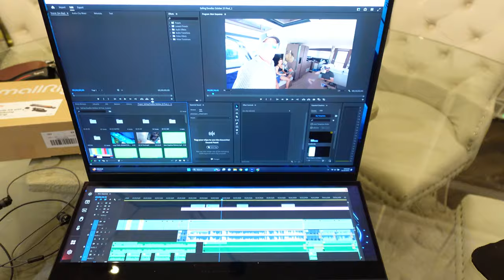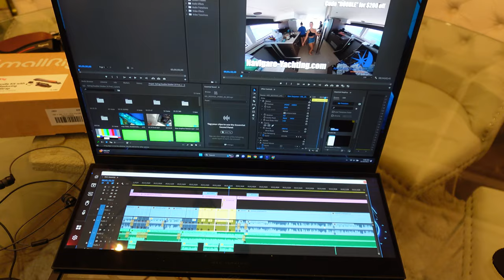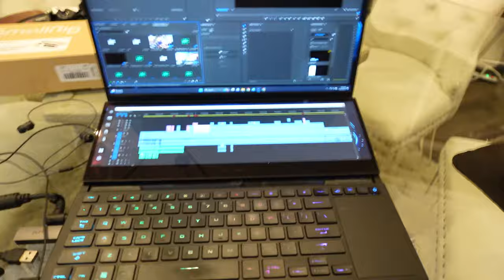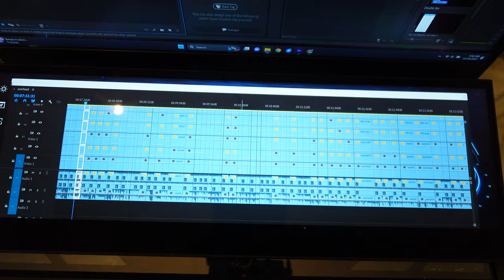What gear do I use on my Vlog?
Want to know what gear I use on Sailing Doodles?  It really is a lot to carry around!
Link to the IS 525e

Sony A7Siii
Sony Mic
Sony Z1 M2
DJI Mic
DJI Ronin RS3
DJI Mavic 3
ROG Zephyrus Laptop